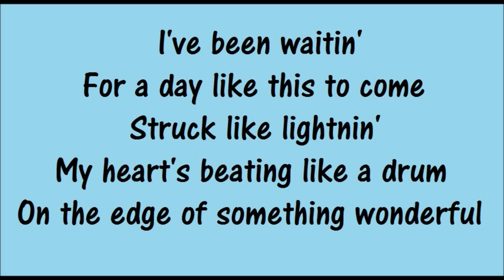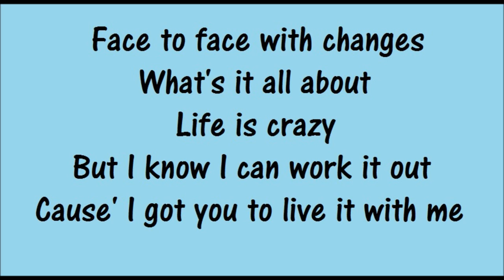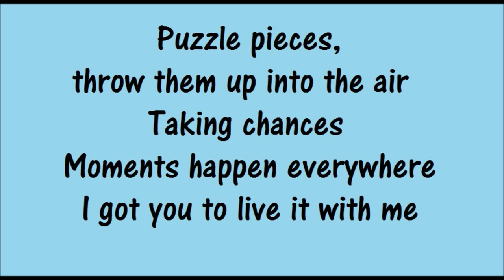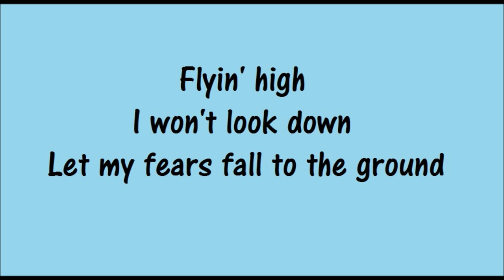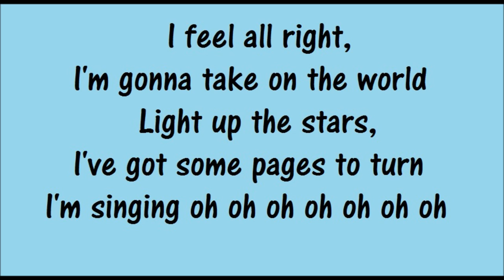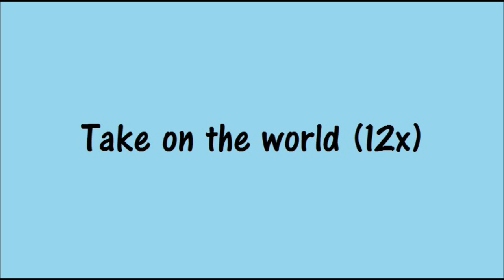Take on the World by Sabrina Carpenter & Rowan Blanchard (Lyrics) HD